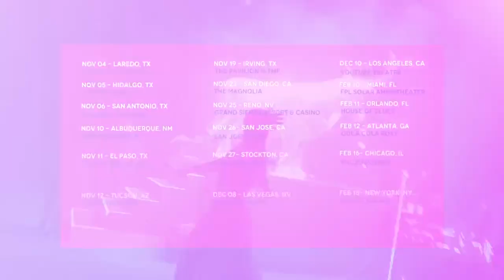Promocional OFICIAL Pa' Luego Es Tarde Tour - Yuridia en USA